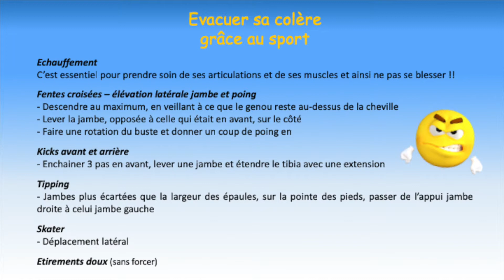Comment se libérer de ses colères grâce au sport ?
Combien de fois par semaine vous énervez-vous ?
Seul(e), envers quelqu'un ou envers une situation ?

Vous souhaitez toutefois être plus zen, utiliser l'énergie dépenser pour d'autres actions ?
Je vous partage une astuce : FAITES DU SPORT !
Oui mais pas n'importe comment !
Grâce à cette vidéo, découvrez des mouvements qui sollicitent le cardio et le mental afin de vous libérer des situations qui vous ont énervé aujourd'hui, hier, récemment.
GO !!!

RECEVEZ chacune des 8 vidéos que nous vous avons préparé pour le Printemps et plus encore en vous abonnant DES MAINTENANT !!!

YOUTUBE d'Isabelle Colombotto
QUINTESSENCE